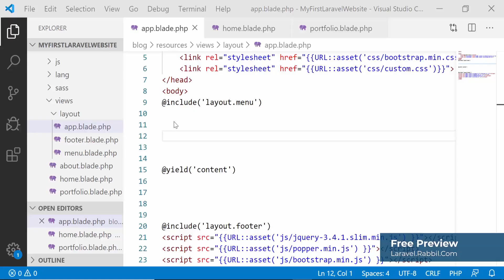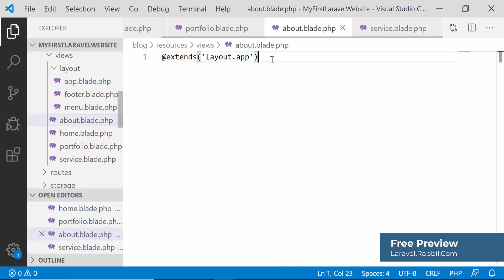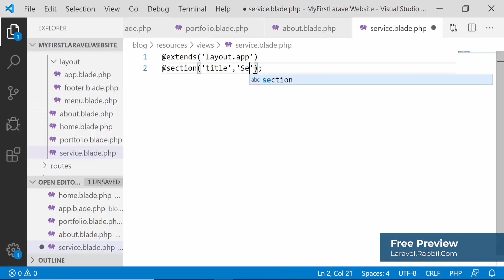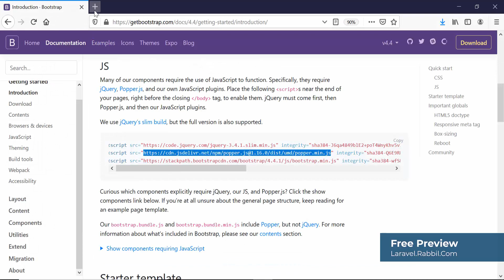Laravel Tutorial Bangla | My First laravel website Part 42